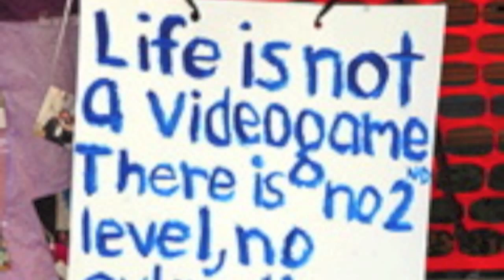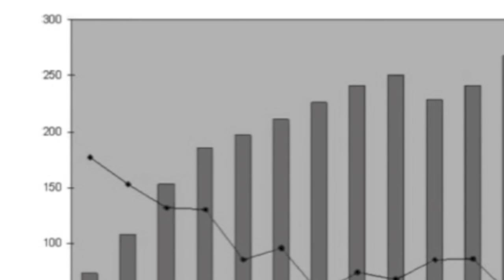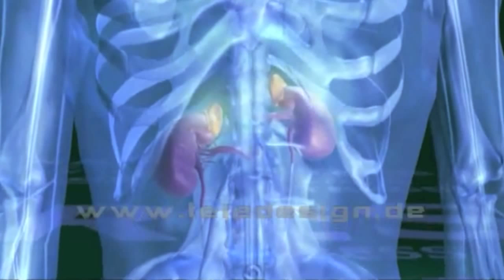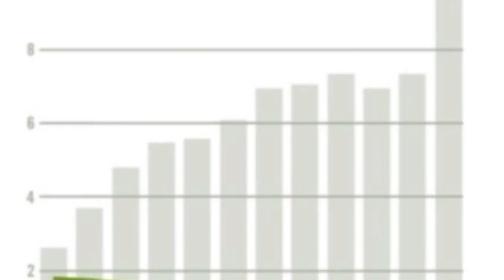A History of a Public Controversy - A Call to What ?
Penn State University - English 137H Final Project